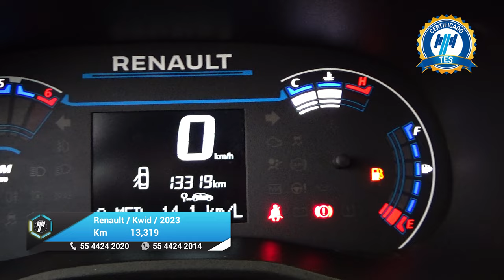Renault / Kwid / 2023 - 27873